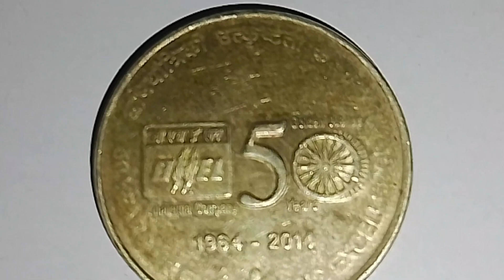FIVE RUPEES COIN BHARAT HEAVY ELECTRALS LIMITED (bHEL)1964-2014 NOIDA MINT VALUE 80 RUPEES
Bharat Heavy Electricals Limited (BHEL) owned by the Government of India, is a power plant
equipment manufacturer and operates as engineering and manufacturing company based in New
Delhi, India. Established in 1964, BHEL is India's largest engineering and manufacturing
company of its kind. The company has been earning profits continuously since 1971-72 . hindi #govicoins